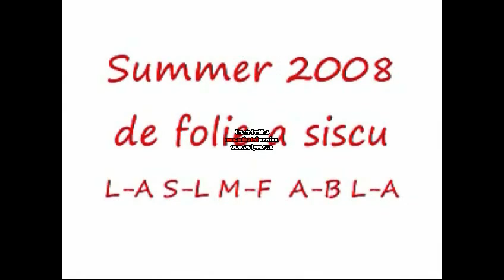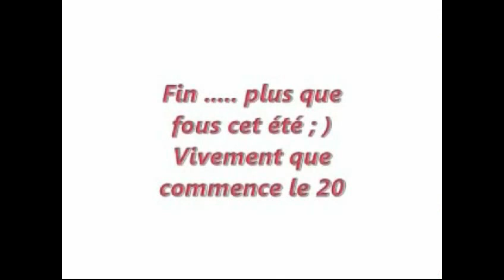summer2008 a siscu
plus que bien cet été un monstre le 2009 sera mieux sa commence bien deja^^